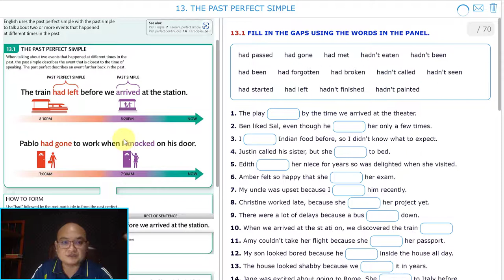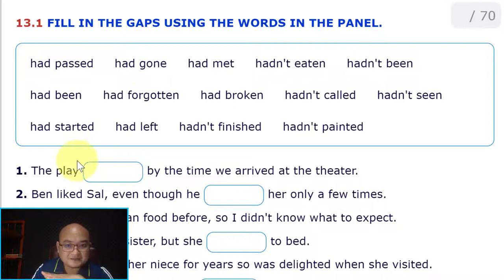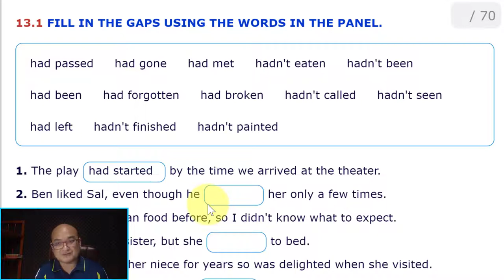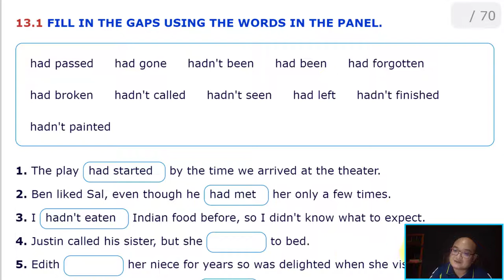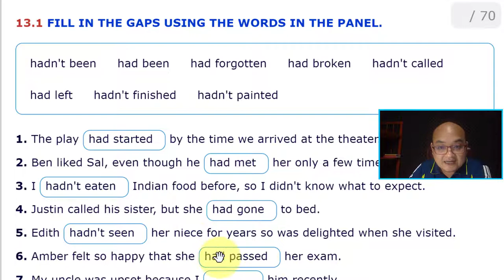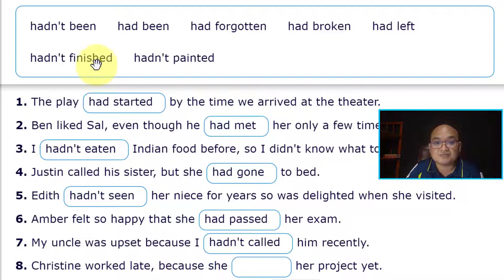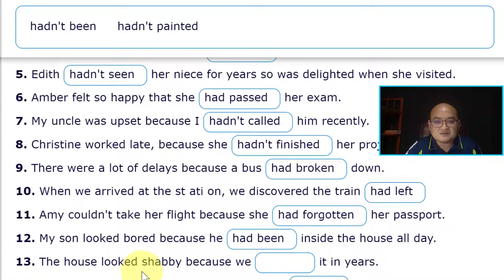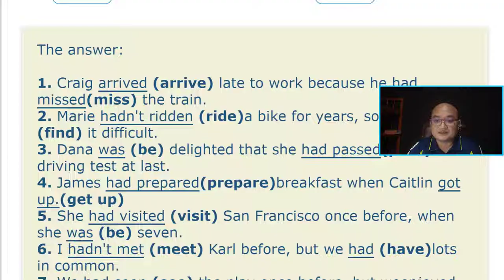Ep19 ដោះស្រាយចម្ងល់ Past Perfect Simple ទាក់ទងនឹងការធ្វើលំហាត់​ 13.1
ដោះស្រាយចម្ងល់ Past Perfect Simple ទាក់ទងនឹងការធ្វើលំហាត់​ 13.1

ទាក់ទងចុះឈ្មោះរៀនវគ្គសិក្សា English Grammar Guide ពេលនេះ ដើម្បីពង្រឹងជាមួយ នឹងការប្រើប្រាស់ពាក្យ ប្រយោគ ជាពិសេសវេយ្យាករណ៍ក្នុងរយៈពេល 3 ខែ ស្របតាមសៀវភៅវេយ្យាករណ៍ទាំង 120 units!